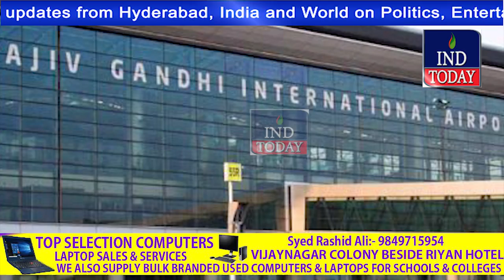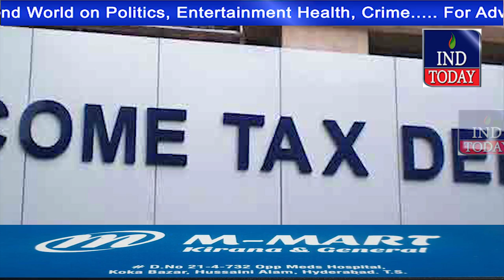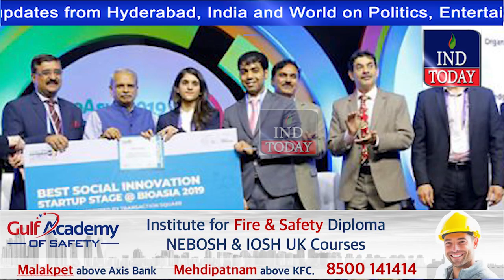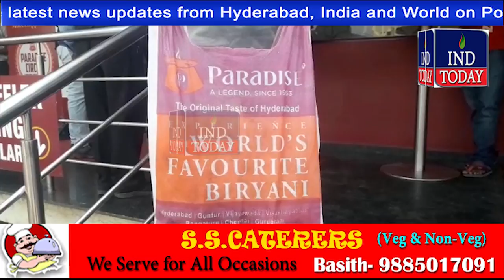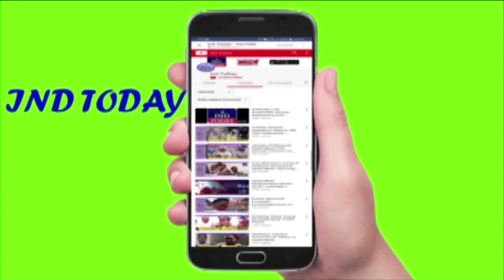Hyderabad Khabarnama 28-2-2019 | Hyderabad News | Urdu News | हैदराबाद न्यूज़ | حیدرآباد نیوز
4tv khabernama today live, Hyderabad Videos, sharpindiansnewspape,  india news hindi, india news urdu, india news channel,  india news today, latest news aaj tak, Google News,